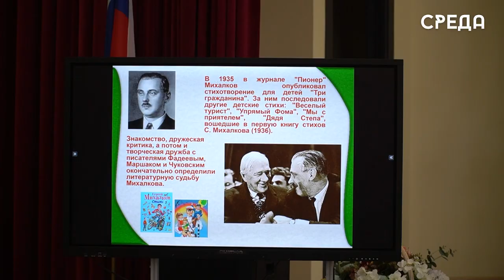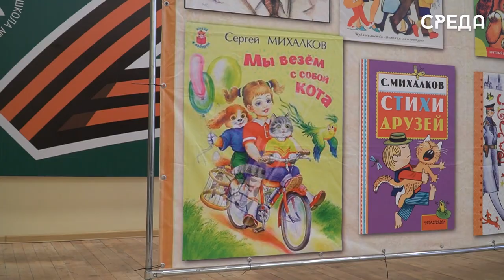Тематическое мероприятие, посвященное 110-летию со дня рождения Сергея Михалкова, прошло в школе №15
В этом году в России отмечают 110 лет со дня рождения автора Советского и российского гимнов, знаменитых стихов о «Дяде Степе» и множество басен Сергея Михалкова. По этому случаю в стране проходят тематические мероприятия, и Каспийск не стал исключением. В городской школе номер 15 для учащихся начальной классов состоялся настоящий литературный праздник.